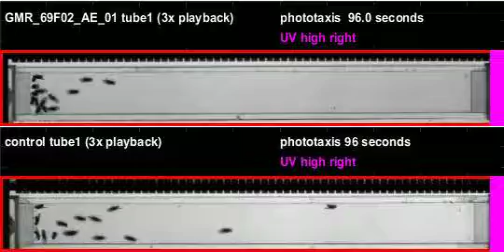GMR_69F02_AE_01_shi_Orion_20110408T155134 phototaxis (seq4)